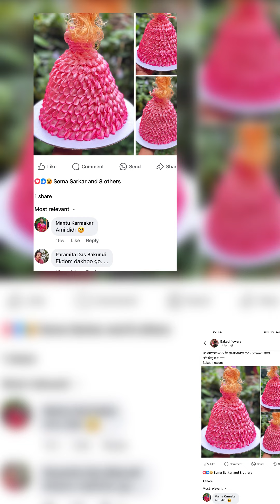Different type Doll Cake Decoration for beginner || অন্য ধরনের ডল কেক ডেকোরেশন